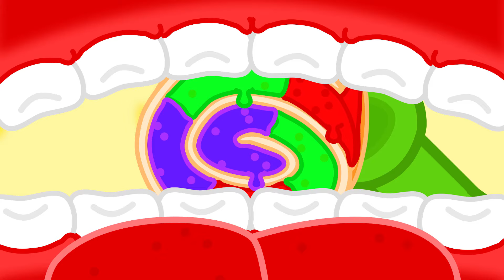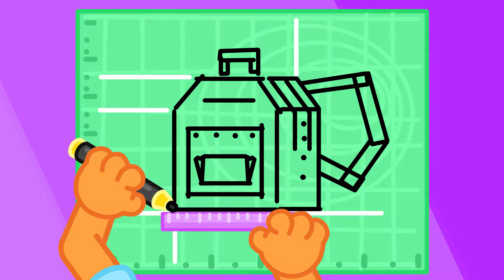Bạn tôi đã chuyển đi nơi khác! Câu Chuyện Về Tình Bạn | Gia Đình Sư Tử | Hoạt hình thiếu nhi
Chúng tôi sẽ đổi chỗ ở
Hôm nay là một ngày đáng nhớ
Ngày hôm nay thật tuyệt vời
Chúng ta nên có một cái mới
Bạc lò xo, con phải đi xa
Bố, con đang chơi với bạn mà!
Sư tử con rơi xuống đất
Bạn thân của mình đã biến mất?!
Sư tử con đã chậm quá rồi
Tuy nhiên, anh ấy có một chiếc điện thoại
Rẽ trái ở đây, sau đó rẽ phải
Rồi bạn sẽ trong tầm mắt mình ngay
Mình thấy nhà mới của gấu trúc rồi
Bạn của mình sẽ quay về cùng mình thôi
Lén lút như một chú chuột nhỏ
Mang anh ấy về nhà mà không ai biết điều đó
Mình sẽ thử một cái gì đó khác thay vì vậy
Đặt một số bánh xe vào giường anh ấy
Đẩy bạn mình qua cửa
Anh ấy không còn sống ở đó nữa
Ba gấu trúc gọi 911 ngay
Sư tử con đang vui vẻ bên ngoài
Được rồi dừng lại ngay con trai
AHH mình đã làm gì thế này?
Con về nhà đi, con cũng vậy
Những đứa trẻ không biết phải làm gì đây
Họ đi ngủ vào buổi tối
Những ông bố đã giải quyết rắc rối
Đôi mắt của sư tử con mở to
Khi thấy bạn mình ở ngoài đó
Trải nghiệm này vui quá đi mất
Nhưng đáng tiếc chúng ta đã hoàn tất